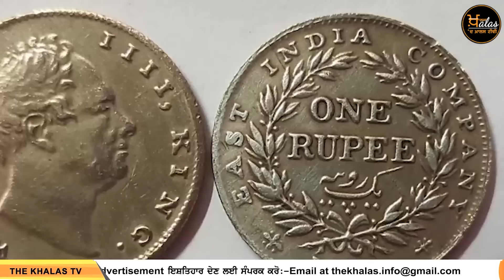ਅੱਜ ਤੇ ਕੱਲ ਕਿੱਥੇ ਕਿੱਥੇ ਛੁੱਟੀ ! | THE KHALAS TV